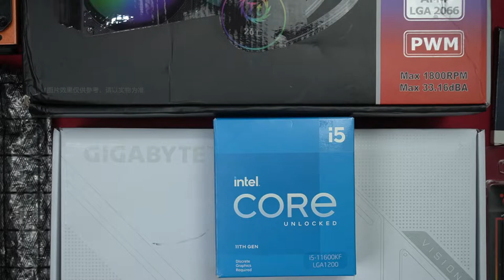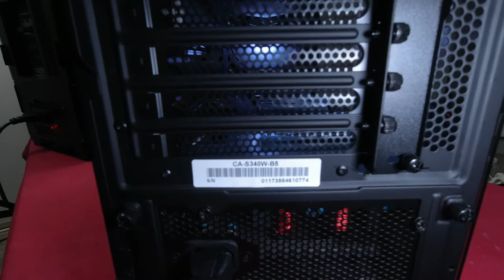NZXT S340 ELITE PC BUILD work station/ gaming pc i5 11600kf winfast gtx 1070 8gb 16gb ram 240 AIO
in this video i do a simple build for gaming / work station
the gigabyte z590 vision g is primarily used as a work station but that doesnt mean u cant use it for a gaming pc paired with a winfast leadtek gtc 1070 8gb it can definitely game , whilst making your workstation just as good
hence the build,
so long as u have all the right hardware for gaming , you can do just that

W.U.G.A.W.B
life hacks
tips and tricks
d.i.Ys
fixes

parts used
case nzxt s340 elite mid tower matte black and blue
mobo gigabyte z590 vision g lga 1200
cpu intel i5 11600kf 11th gen lga 1200
ram g.skill ripjaws 16gb 3600mhz
gpu winfast leadtek geforce gtx 1070 founders edition 8gb
boot ssd m.2 crucial 500gb nvme win 10 pro
cpu cooler thermaltake 240 ARGB AIO
hdd added after not shown
ssd added after not shown

sincerely

mikeyz vlogz

PLEASE NOTE